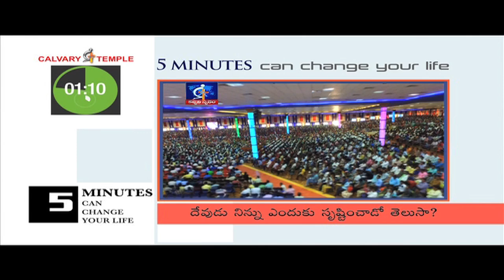Do you know why GOD created you?